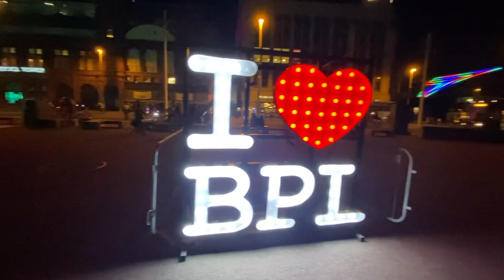Ride the Lights (illuminations) 2022. Check out that doggo who is loving it! 🐶😆🚴‍♂️🚴‍♀️Blackpool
Fantastic event! It really comes to life in the darkness. Aug 30th 2022.